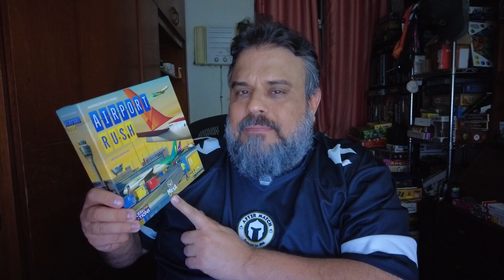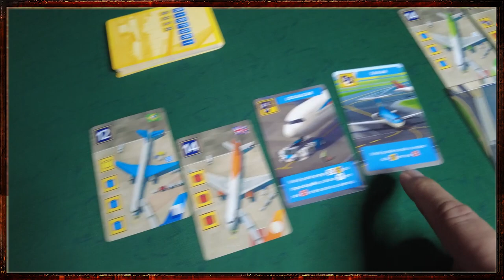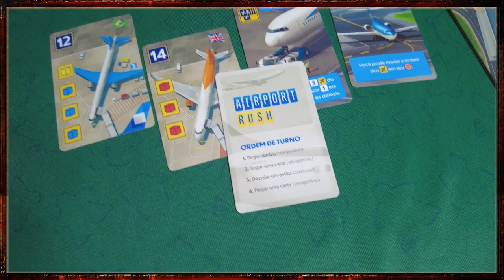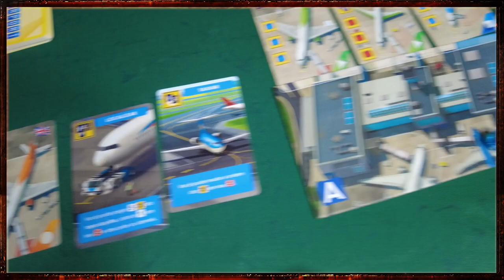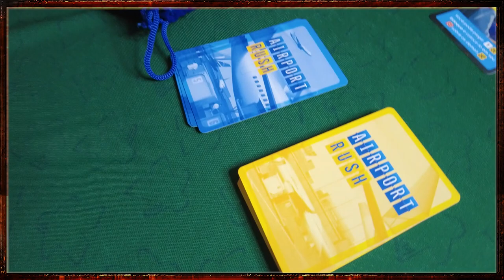Airport Rush - Review S08E33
Review de um jogo que eu já queria ter jogado faz um tempo e que tem uma mecânica parecida com um dos melhores jogos que já joguei. Confere ai o review de Airport Rush!

Comprar o jogo: